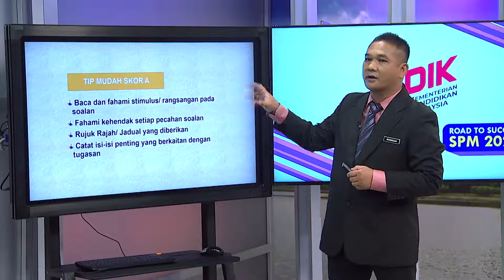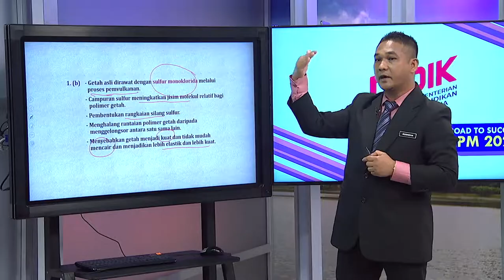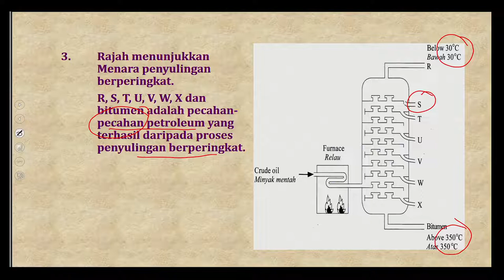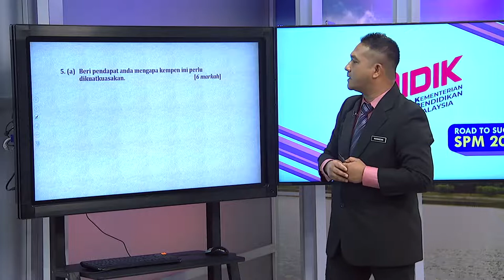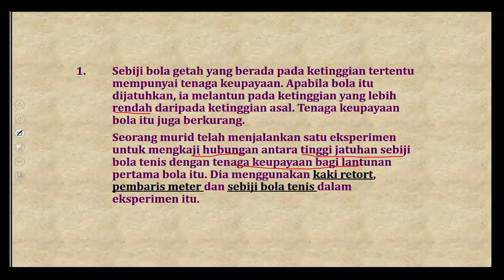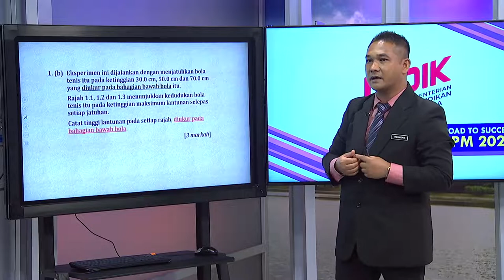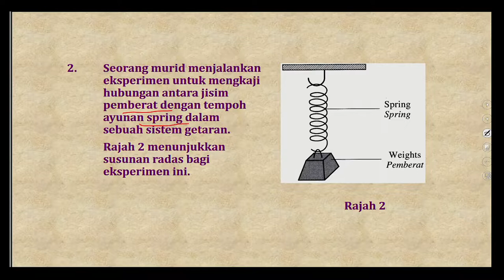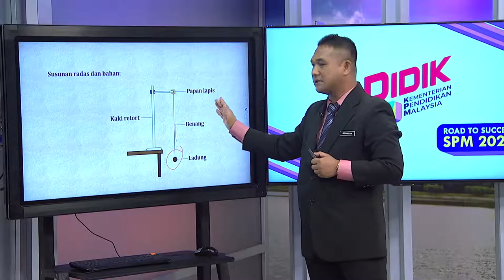DidikTV  Eps 109 Rts Spm 2020 Sains Tambahan Pecutan